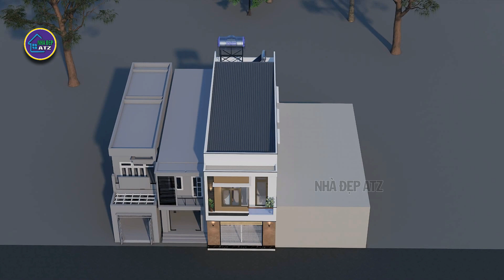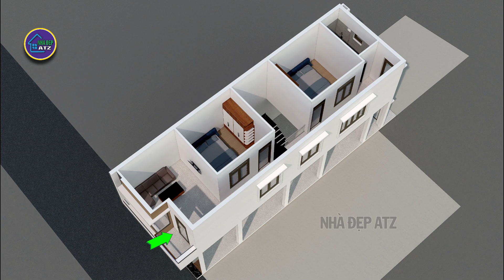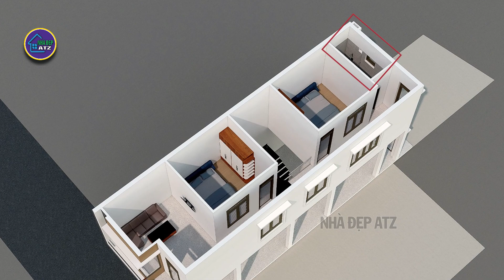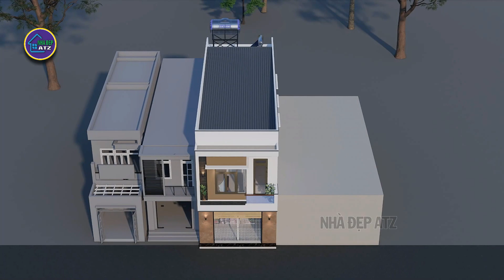Nhà phố vừa ở vừa kinh doanh 5mx16m xuhuong. ATZ số 304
Nhà phố vừa ở vừa kinh doanh 5mx16m. ATZ số 304
💡 Theo Dõi Các Mạng Xã Hội Của Kênh:
🔹Cảm Ơn Các Bạn Đã Theo Dõi
Link Tag